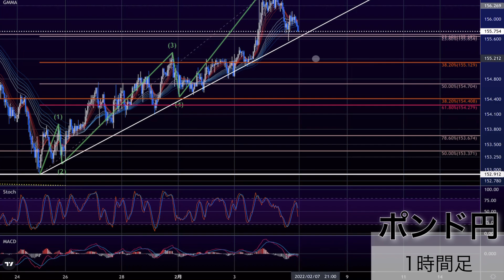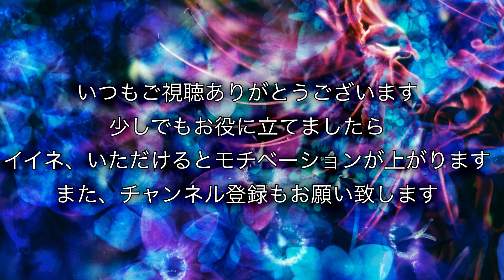【FX チャート 分析】ポンド円 2/7からの相場予想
【お金の学校】

エリオット波動5波の完了ターゲット予測を投稿しています。
これがわかると修正波を頭から取っていけます。
（月額980円ですが、アプリから登録するとアプリ税？で割高になります。
修正波を頭から取れれば月額料金なんて一瞬でペイできちゃいますよ :)

その中の　blog TAKASHI がぼくのFX ブログです。